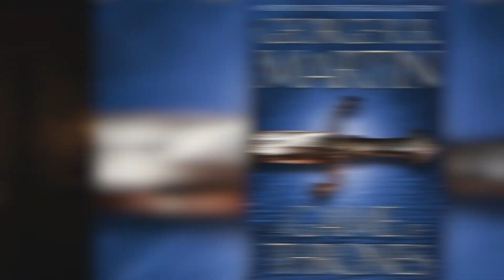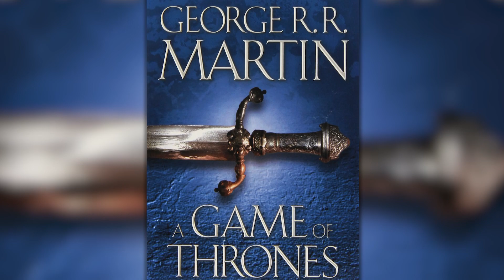Game of Thrones 8x04 Trailer Breakdown! Will the Night King Return?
Game of Thrones Season 8 Episode 4 Trailer Explained! What visual clues did you miss in the teaser / next episode preview for Cersei's war against Dany and Jon's surviving forces after the Battle of Winterfell and the Night King death? Could the Night King return in the Game of Thrones finale... or could he still be alive? Erik Voss breaks down this brief 8x04 teaser frame by frame, examining the commonalities between Cersei and Dany and what secrets the Golden Company could be hiding. Will Arya and Bran keep Arya killing the Night King a secret, and allow Dany or Jon to take credit for it? How much weaker is Dany's army after the Battle of Winterfell?

Kelly Hopper
Kenny Smith
Wilhemina Ebbesen
Matthew Salvas
Pony Stark
CaroleBDCDiva
Matthew Ahrens
Dory Zein